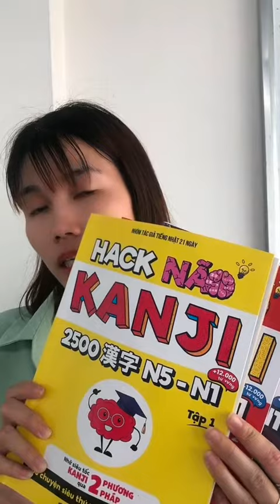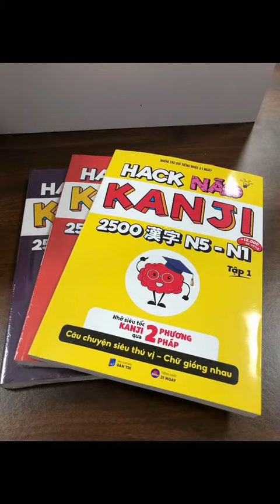HỌC KANJI MỖI NGÀY CÙNG SÁCH HACK NÃO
𝟐𝟏 𝐍𝐆𝐀̀𝐘 | Sách 𝐇𝐀̀𝐍𝐆 𝐇𝐈𝐄̣̂𝐔 - Học Đ𝐔́𝐍𝐆 Đ𝐈𝐄̣̂𝐔